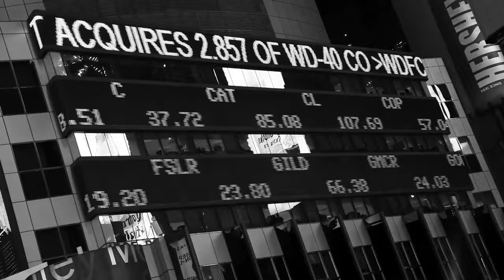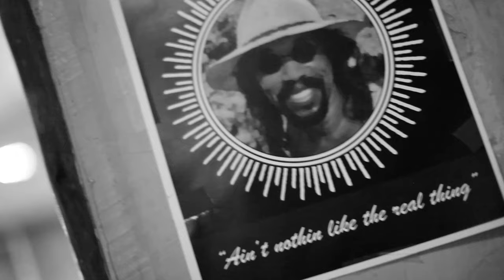Pierre Sibille - TO OLD FRIENDS (album : Catch Me I'm Falling)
French artist Pierre Sibille pays tribut to his mentors and musical inspirations. Written by Jack Robinson & Pierre Sibille on the album : Catch Me I'm Falling. The french soul/blues artist playing at Ashford & Simpson's Sugar Bar (New York) with the Back Alley Players, Valerie Simpson... was filmed by the Natty Brothers for this video clip